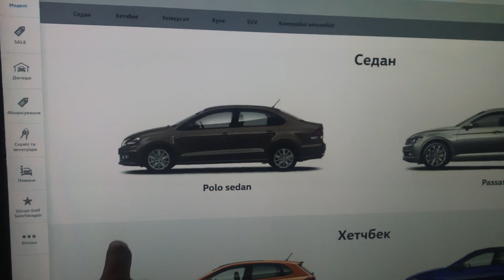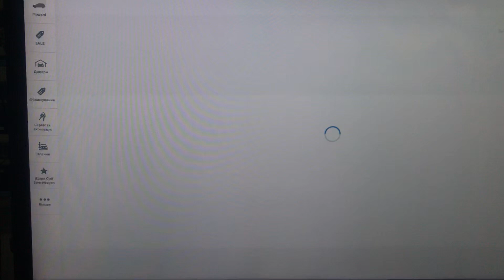by InnovativeDMC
Компания InnovativeDMC более пяти занимается разработкой решения iDS для автоматизации процессов централизованного управления аудио, видео, интерактивным контентом в сетевом сегменте HoReCa, Retail, Entertainment, movie theaters, transport etc. Внедрение и использование решений DigitalSignage способствуют
- привлечению внимания клиентов;
- созданию положительного впечатления о компании;
- росту продаж рекламируемых товаров и услуг;
- совершению спонтанных покупок и заказов;
- продажам специальных и дополнительных предложений;
- созданию WOW-эффекта и уютной атмосферы.